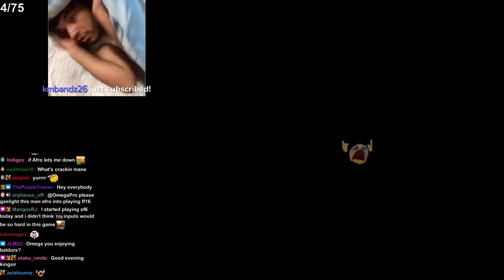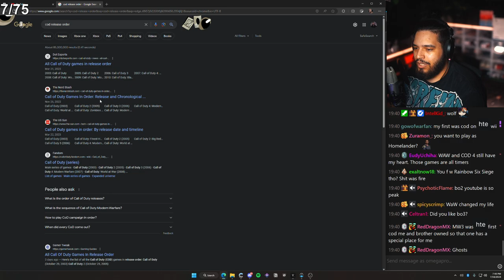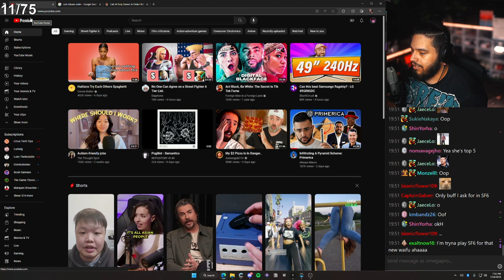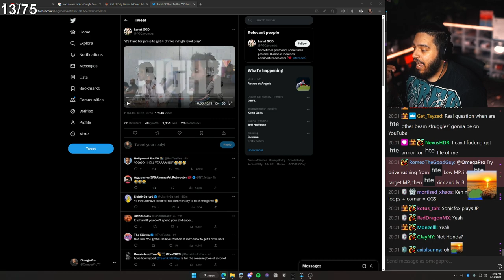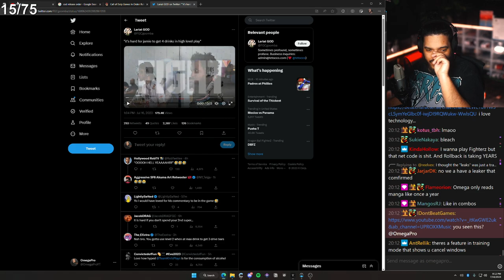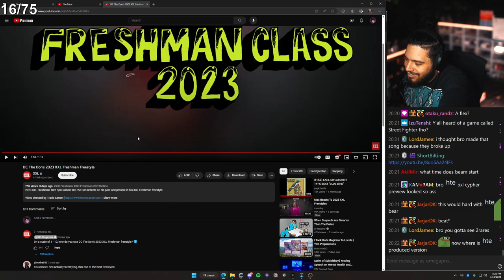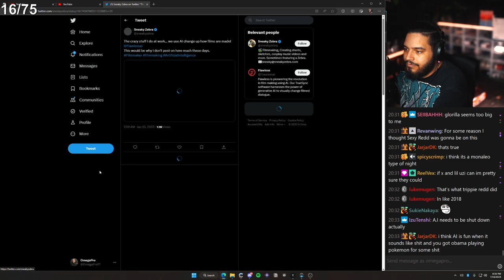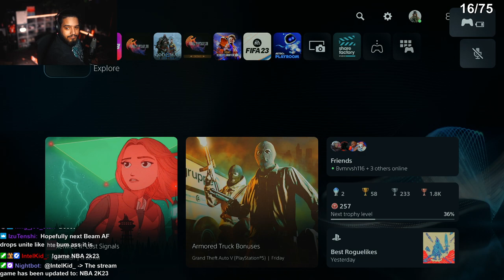🤓A Chill, Fun, And All Around Great Stream!🤓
OmegaPro July 16 2023

00:00:00 - Intro
00:12:00 - Talking About Old And New Cod's & Sf6 Rants
00:22:00 - Street Fighter 6 Rant
00:50:00 - Uproxx Music | FlightReacts - "The Scale"

00:53:15 - XXL | Dc The Don's 2023 XXL Freshman Freestyle
00:54:44 - XXL | 2Rare's Freestyle
00:56:42 - XXL |  SleazyWorld Go's Freestyle
00:57:52 - XXL | Real Boston Richey's Freestyle
00:59:10 - XXL | Luh Tyler's Freestyle
01:00:00 - XXL | TiaCorine's Freestyle
01:01:10 - XXL | 2023 XXL Freshman Cyphers Trailer

01:04:10 - Kaggy & Omega Talk About AI
01:11:40 - AF Joins The Call
01:16:15 - NBA 2k23 With Squad In Call

Channel Managed By AgMyriad ඞ (NSFW)

If There Are Any Questions Or Requests About The Channel DM The Twitter Above